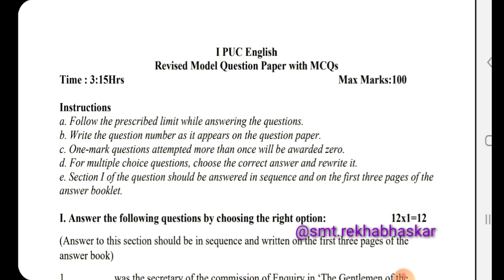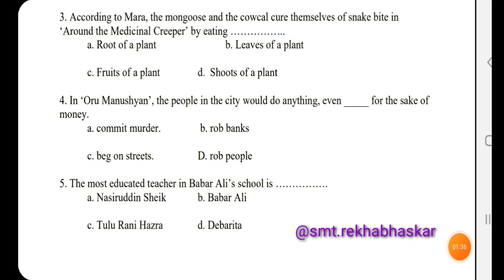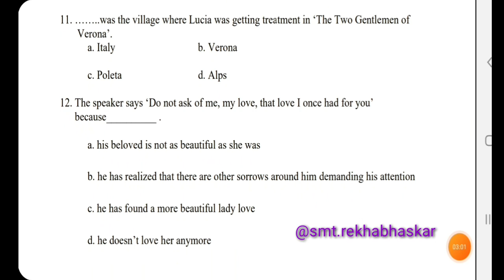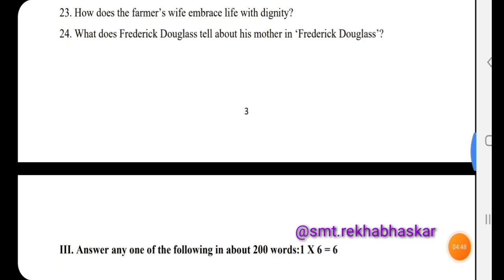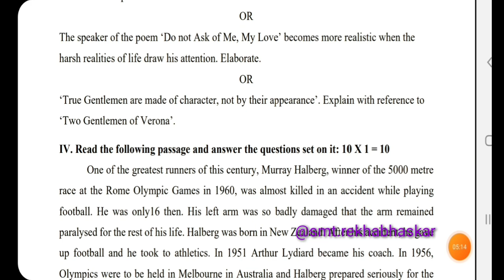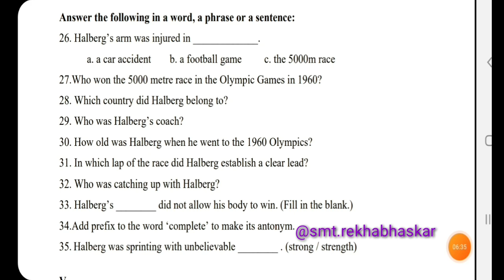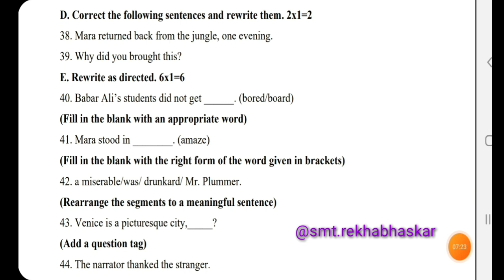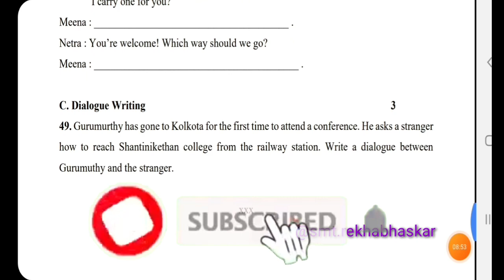class 11 English 2023 New Blueprint / Model question paper /@smt.rekhabhaskar8721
1st puc english 2nd quarterly test 2023 question paper,1st PUC, PUC English,